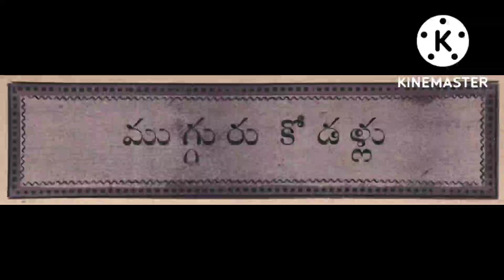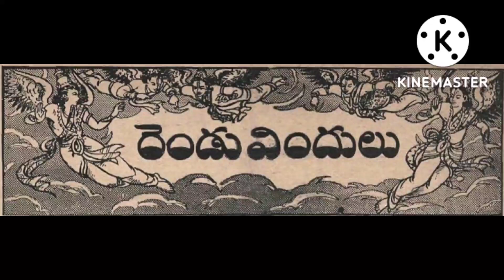Mugguru kodallu(ముగ్గురు కోడళ్ళు) Randu vindulu (రెండు విందులు) చందమామ జనవరి 1948 Chandamama stories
Chandamama January1948

# Chandamama kathalu
# Telugu audio stories
# Balamitra kathalu
# Bethala kathalu
# Telugu stories
# chandamama serials
# Bujjayi kathalu
# Bommarillu kathalu